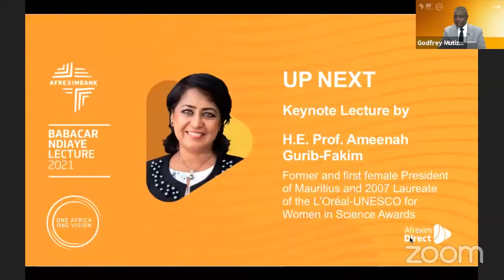The Fifth Annual BABACAR NDIAYE LECTURE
The theme for the Fifth Annual is : “The Importance of Science, Technology and Innovation in the Transformation of African Economies under the AfCFTA” with the lecture delivered by H.E. Prof. Ameenah Gurib-Fakim, Former President of Mauritius.